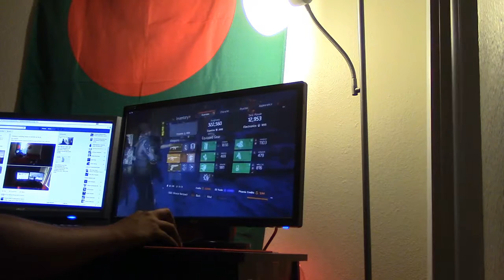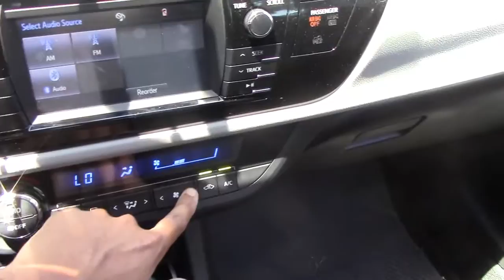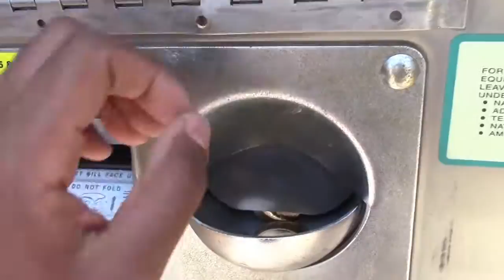My First Vlog- Gaming And Carwash-Typical Nerd Weekend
This summer I have decided to change my lifestyle up and try learning new things, this (video editing) will be a little part of that. Please bear with me since this is my first time doing this youtube thing.